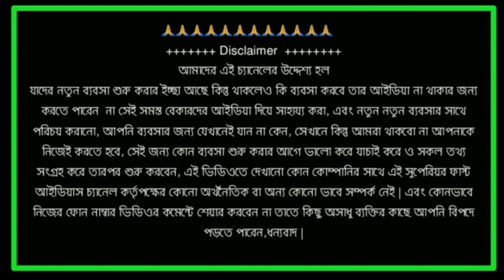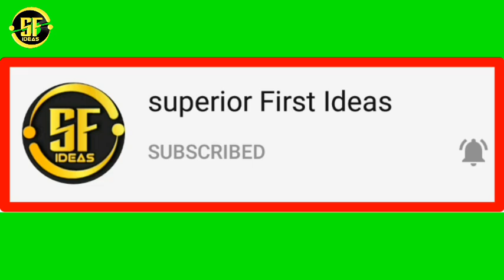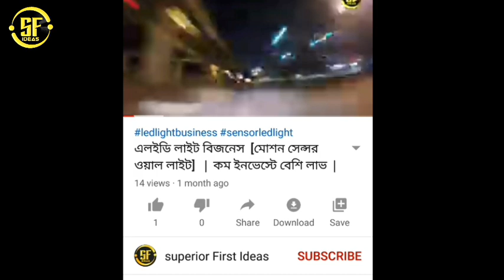Led bulb business || LED bulb তৈরির ব্যবসা || How to start Led bulb making business Bangla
LED বাল্বের কোম্পানি খুলুন সহজে || How to start Led bulb business/company || led bulb rawmeterials
Led
led light,
led bulb,
led bulb making,
led business bangla,
business bangla,
business ideas,
led লাইট,
এল ই ডি লাইট,
led light business bangla,
led bulb business bangla,
profit,
business,
bangla

' Led bulb' how to start LED bulb manufacturing business
led bulb raw material supplier kolkata
led bulb assembling process
superior first ideas

বন্ধুরা এলইডি বাল্ব এর সমস্ত র ম্যাটেরিয়ালস এবং প্যাকেজিং বক্স  কেনার জন্য google  সার্চ করুন জায়গার নাম দিয়ে সমস্ত অ্যাড্রেস পেয়ে যাবেন অথবা ইন্ডিয়ামার্ট ওয়েবসাইট থেকে কিনতে পারেন। বাংলাদেশের বন্ধুরা বাংলাদেশের বিভিন্ন B2B ওয়েবসাইট থেকে কিনতে পারবেন অথবা ইন্ডিয়া থেকে ইমপোর্ট করতে পারেন. আলিবাবা ওয়েবসাইট থেকে কিনতে পারেন।
এছাড়া নিচে কিছু এড্রেস এবং ওয়েবসাইটের লিংক দেওয়া আছে।
Led raw materias supplier kolkata
🧿sb enterprise
Address:-
narendrapur, near kathpole, Srikhanda, khalpar, Kolkata, West Bengal 700152

🧿বাংলাদেশের এলইডি বাল্ব সাপ্লায়ার
কমেন্ট করার জন্য ধন্যবাদ,
 আপনি কি বাংলাদেশ থেকে বলছেন
 তাহলে এই ঠিকানায় যোগাযোগ করতে পারেন,
🧿বাংলাদেশের অ্যাড্রেস
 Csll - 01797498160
 রাজেন্দ্রপুর রেলগেট গাজীপুর জেলা

new buisness ides in youtube,
Superior first ideas,
Top 10 idea,
Top 10 busu idea,
Low investment business ideas,
Kolkata new business ideas,
Business ideas for bangladesh,
কম পুঁজিতে লাভজনক ব্যবসা,
ব্যবসার আইডিয়া,
Profitable business ideas,
Superior first ideas new business ideas,
business idea bangla,
business idea bangla kolkata,
business idea bangla tutorial,
business idea bangla 2020,
business idea bangla video,
business ideas in bangladesh,
online business ideas in bangladesh,
online business ideas in india bangla,
business ideas,
bangla business idea,
choto business,
small business plan in bengali language,
business plan in bangla,
business advice bengali,
business ideas in bengali language,
How to start business in bangladesh in low investment,
How to start business in westbengal india in low investme,
Low invest high profit business ideas,
How to become a millionaire.
কিভাবে কোটিপতি হওয়া যায।
Business card
Digital tutorials.
Dot com tutorials.
Business women.
সহজ বিজনেস ।
Easy business.
Profitable business.
Business model.
Riskless business idea in India.
Riskless business in Bangladesh.
Roskless business idea.
কি করে কম পুঁজিতে অধিক লাভের ব্যবসা করা যায়।
বাড়িতে বসে ব্যবসা।
Business lone.
Business tutorials.
Business mind .
How to become a businessman .
Marketing of business.
Marketing idea.
Business vlog.

led bulb business idea in india
led bulb business idea in bangladesh
wholesale led light
led light cheapest market
Led tv
branded led light
emergency lights
light bulb
lighting
light led